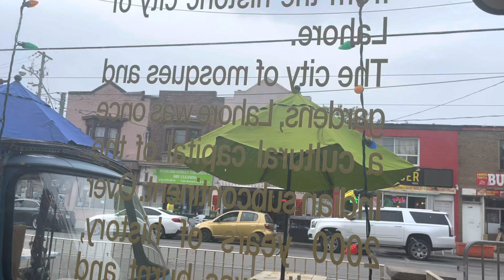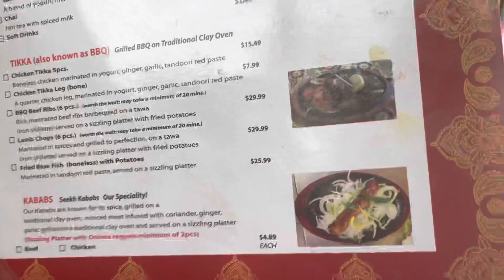Lahore Tikka House 1365 Gerard St. E. for dinner in Little India - Toronto Canada May 19, 2023